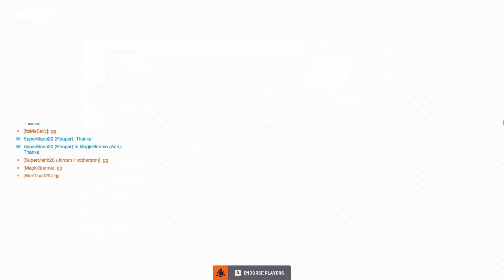Overwatch 2 Clip - Defend Objective Unspecified